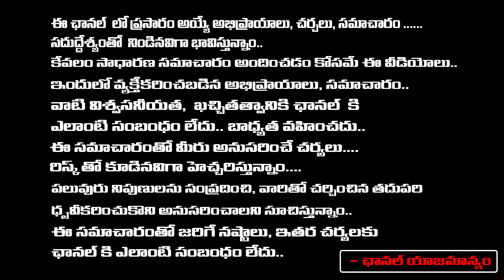విడదల రజిని రాజీనామా..! Vidadala Rajini Entry into Janasena | Chandrababu serious about Pawan?